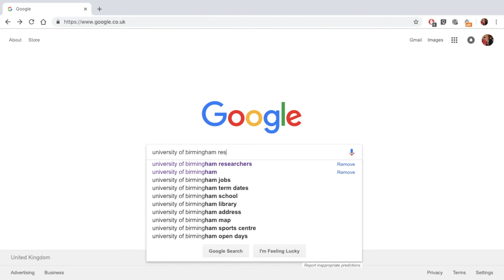How to get Involved in Research | Biomedical Science & Medicine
1:49 Why do research?
3:51 When should you do research?
5:31 How to organise a research project
8:39 How to get funding for your research

Whats up guys! My name is Kenji and I am currently a medical student at King's College London after graduating from the University of Birmingham with a Bachelor's degree in Medical Science (BMedSci). In this video I talk about how you can get a research placement, what the benefits are and how to get funding for it.